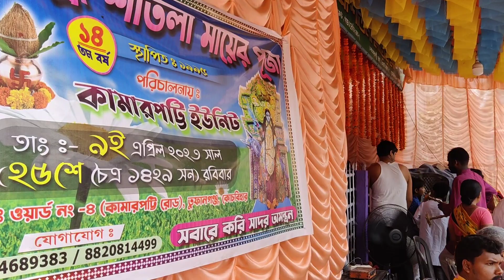চৈত্র মাসে শীতলা পুজো - প্রতিমা তৈরী থেকে পুজো আচার - দেখে নিন এক ঝলকে (২০২৩)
How to celebrate "Shitala pujo " -- Goddess of wellness - in the month of bengali calender          " Choitro"( 2023 ) -- take a look